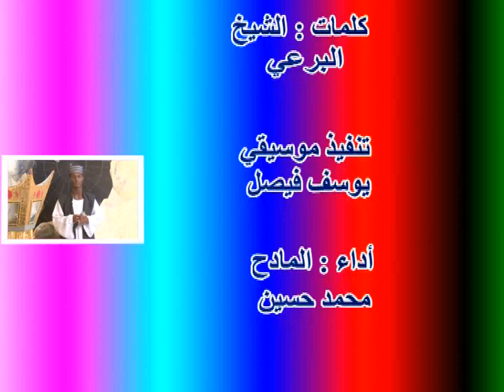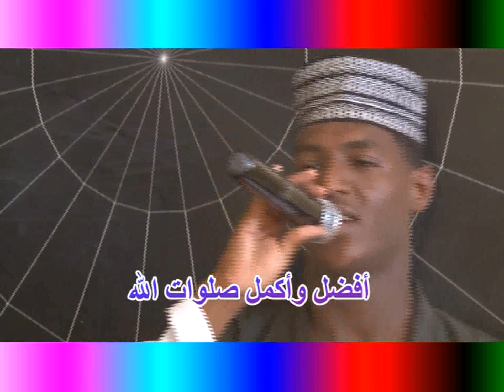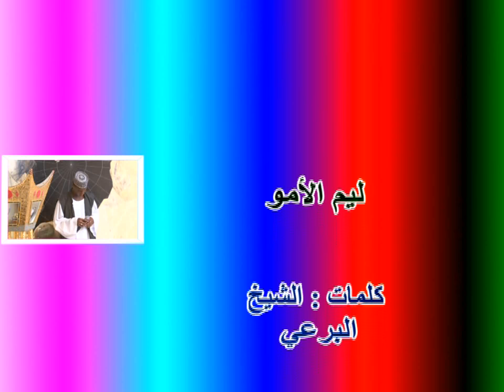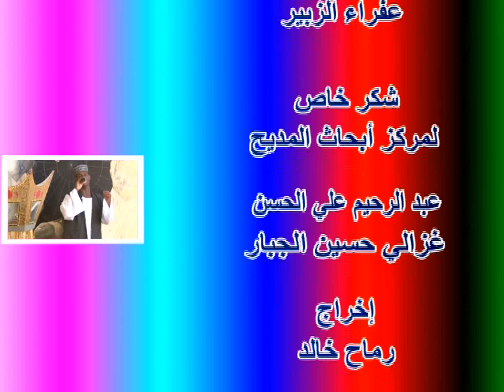ليم الأمو محمد حسين جديد2022